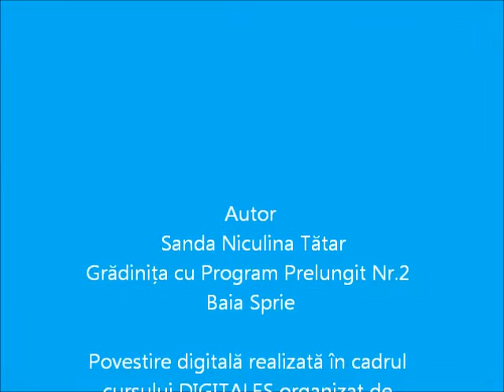Eroina sau lupta unui copil cu diabetul - Digitales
Autor: Sanda Tătar , profesor înv. preşcolar, Grădinița nr.2 Baia Sprie
Film realizat în cadrul cursului de Povestiri Digitale organizat de Biblioteca Judeţeană „Petre Dulfu" Baia Mare, 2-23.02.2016.
Trainer - Corina Şandor-Martin, coordonator de curs